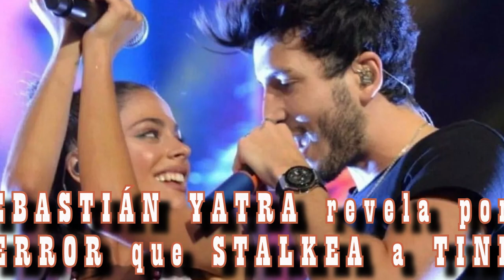SEBASTIÁN YATRA revela por ERROR que STALKEA a TINI